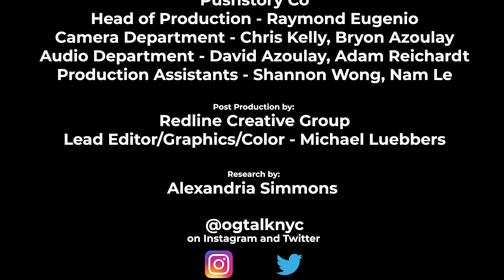JOHN JOSEPH Cro-Mags & BloodClot, Vegan IronMan, The PMA Effect,”Hard Truth":what made & changed him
JOHN JOSEPH Cro-Mags & BloodClot, Vegan IronMan, The PMA Effect, ”Hard Truth":what changed him

OG Talk NYC Episode 2, Season 1
To know John Joseph is to love him. Powerful, hilarious, intriguing, focused, and highly respected. He’s led quite a life and is here to share his many tales and takes with us.
He is a John of many trades. A rock and roll singer, a chef, an Ironman athlete, a Low East Side neighborhood legend, and a generous soul who is dedicated to the service to others.
He is a published author, and his new book, “The PMA Effect” is changing lives daily.  Buckle up and join us for a wild ride. John Joseph is a creator of a Youtube series " Hard Truth" where he shares his philosophy of living and cruelty free cooking. In 2015 TV channel Vice  documented  his  lifestyle and his journey to IronMan race.  IN 2018 John Joseph took  part in  a documentary  created by a star of London Real, Brian Rose called "Iron Mind ".
 Published works by John Joseph McGowen: "Autobiography, The Evolution of a Cro-Magnon", published in 2007, details the major events in his life, including his extensive involvement with the hare krishnas, as well his experiences with the Cro-Mags.
the book Meat Is for Pussies, released in the early 2010 on vegan nutrition, training, and the healthy lifestyle.

If you like this video, you probably will enjoy our other interviews with music legends:

DERRICK GREEN, singer for a heavy metal band Sepultura, host of a TV series "Highway to Health"